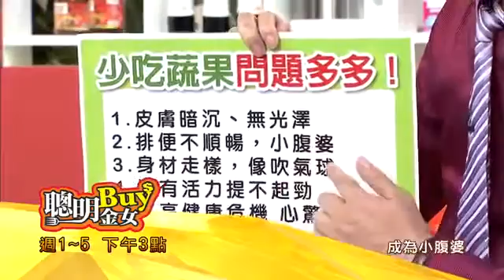聰明BUY金女#57／健康染髮 聰明又漂亮-植物色素染髮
聰明Buy金女讓你買的聰明、買的精明、拜金就是有理！ 美味料理輕鬆作、 生活資訊隨時掌握！ 透過達人、廚師、專家，重新了解發現臺灣這片土地.

【聰明Buy金女】FB粉絲團 【聰明Buy金女】商品資訊 聰明Buy金女由吳瑞忠、黃晴、鄭淑文帶你美味料理輕.

【聰明Buy金女】FB粉絲團 【聰明Buy金女】商品資訊 虱目魚達人說：「提供安全食材和對環境土地友善，.